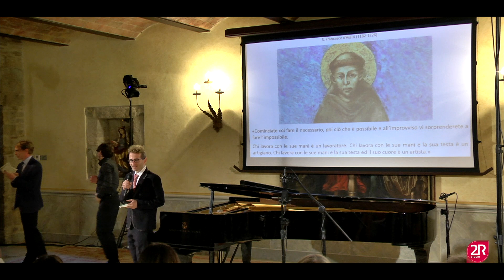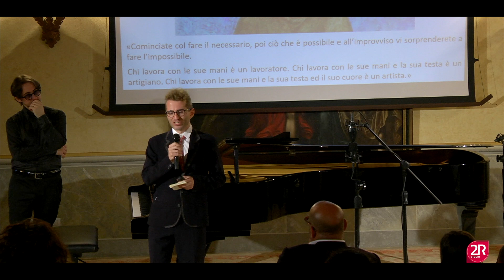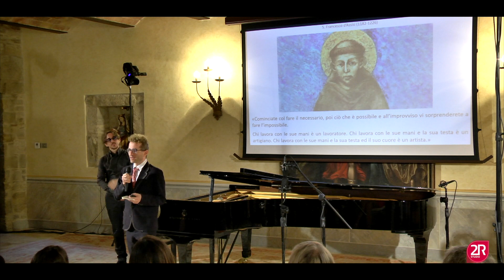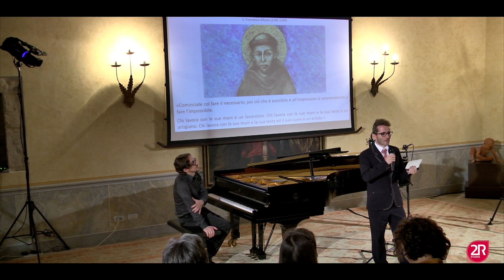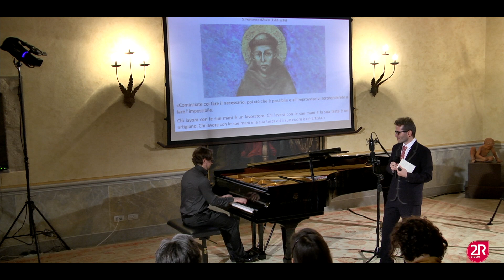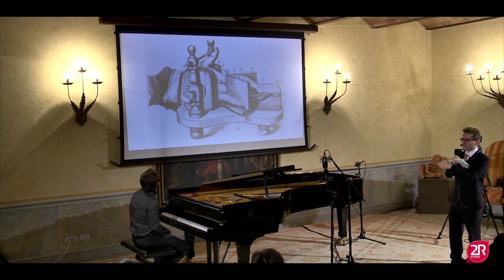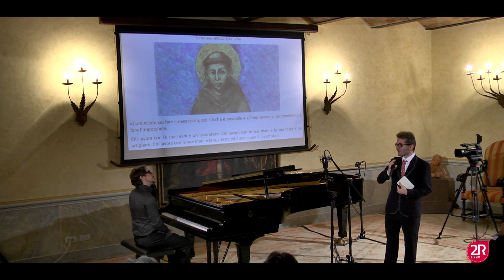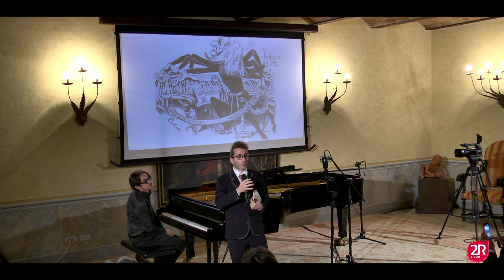Serata di Gala intervento di Luca Ciammarughi